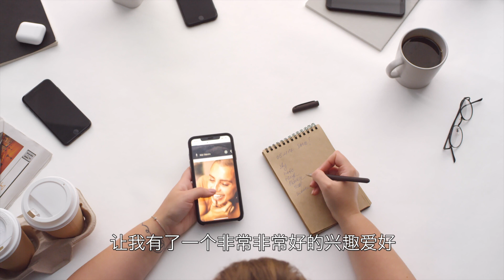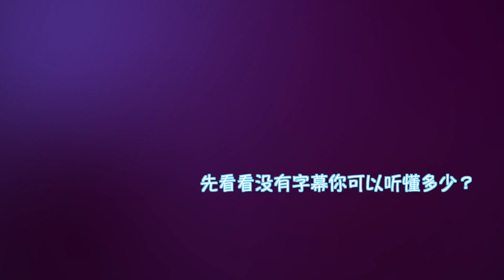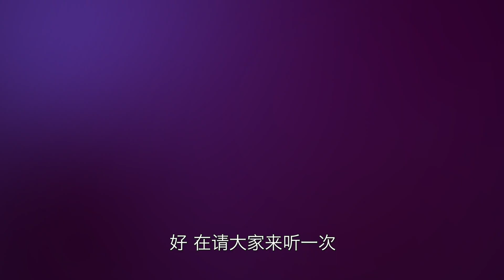Learn Chinese in Chinese -【 Friends for life | 一生的朋友，你有想过谁是你一生的朋友吗？ 】 Speak Chinese with Da Peng 20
Learn Chinese in Chinese -
【 Friends for life | 一生的朋友，你觉得谁是你一生的朋友呢？ 】
Speak Chinese with Da Peng 20

你相信兴趣爱好可以改变你的生活吗？
“今日心理学”杂志给出了我们离不开爱好的六个原因。
第一，爱好可以帮你安排你的时间，因为你要挤出时间去做你想做这些的事儿。
第二，爱好可以让你在繁忙的工作和学习中恢复活力。
第三，还可以帮你减少日常生活中的各种压力。
第四，你的爱好可以让你结识和你爱好相同的人，从而扩展你的社交圈。
第五，在专注于你的爱好时，你将成为更有魅力的人。
第六，学习和接触新鲜事物可以让大脑可以变得更高效，更灵活，延缓衰老。
结论是，好的爱好就像是朋友，可以陪伴你一生，给你带来无限的财富。

*我们的活动*

活动1：“找错“活动—参加“找错“活动，找到剧本中的错误，告诉我，就可以得到奖品！

活动2：“打电话说中文“活动—申请“打电话说中文“，你就可以和我打电话，练口语。如果你 非常想说好中文，但是有没有中国朋友的话，我强烈推荐你申请“打电话说中文“活动。